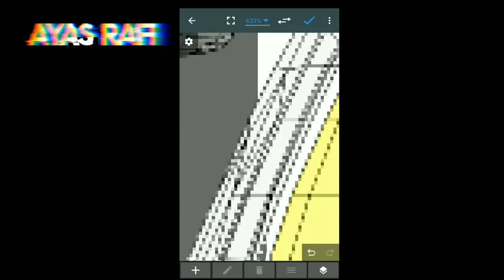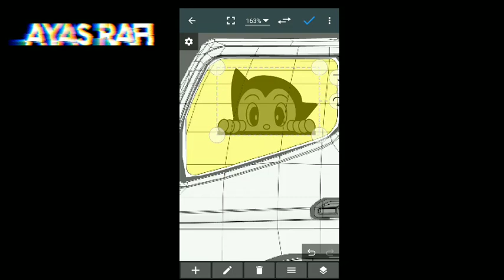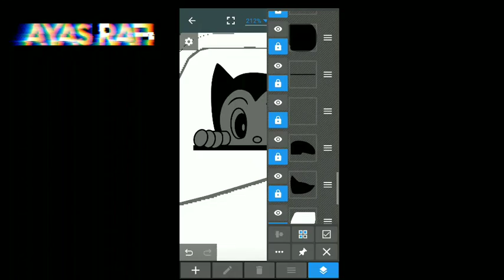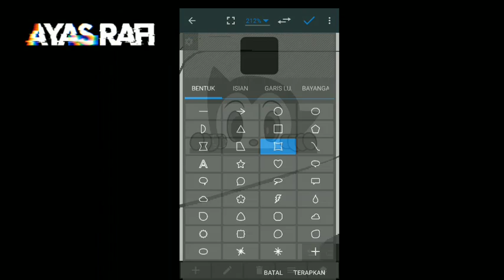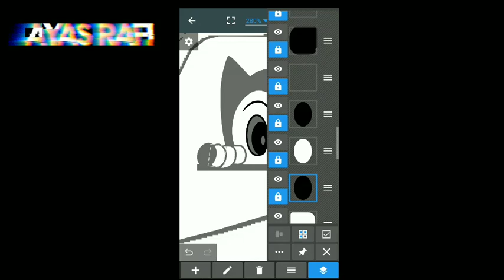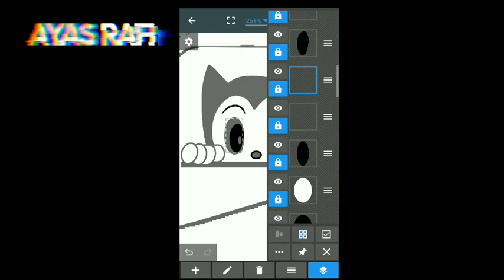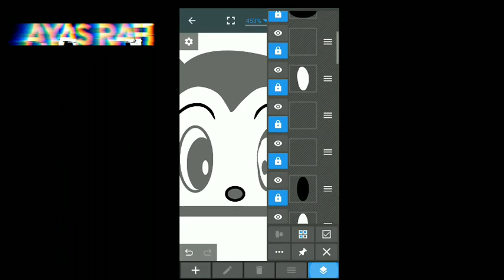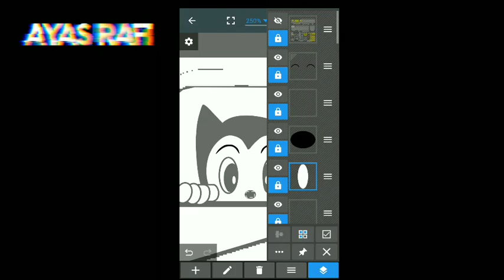TUTORIAL CARA BUAT STIKER KACA KEPALA ASTROBOY TRANSPARAN...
⏩ASSALAMUALAIKUM WM WB

⏩WELCOME BACK MY CHANEL AYAS RAFI ...

⏩support hingga 4000 jamtayang😊

⏩LIKE=100.000 KEBAIKAN👇
⏩KOMEN=1.000 KEBAIKAN👇

⏩LINK [PPL] KEPALA ASTROBOY
[MENUJU AUTHOR NYA A2B PRODUCT]

⏩MOD:

⏩3D:

⏩PPL:

⏩PPL terpal segitiga 4k

⏩PPL terpal kotak 4k

⏩PPL terpal gayor 4k

LIVERY⏩

⏩Livery terpal segi3

⏩Livery terpal kotak

⏩Livery terpal gayor

⏩non terpal

                   [CREDIT]
⏺MOD:
⏺BODY:
⏺LIVERY:
⏺BASE:
⏺CONVERT:
⏺STATUS MOD:
⏺VARIAN:

🔊backhsound lagu

⏩VIDEO KONTEN SAYA SEBELUMNYA

🔁MARI KITA BUAT CHANEL INI BERKEMBANG
✅ KOMEN

walaikum salam wm.wb🙏

semoga membantu...😅